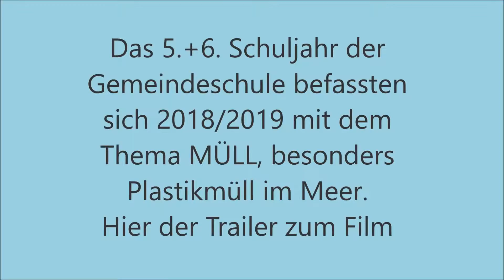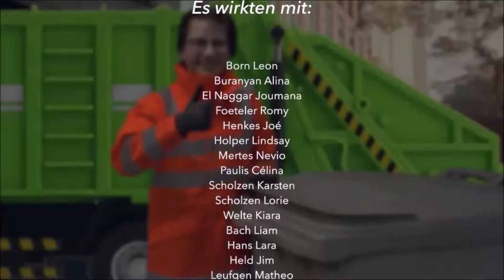Gelungene Aktion und Film gegen Plastikmüll in der Schule Schönberg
„Weniger Plastik ist Meer“: Schule Schönberg sensibilisiert

in unseren Ozeanen ist ein Problem, das auch die Kleinsten schon beschäftigt. In der Schule Schönberg hat man sich des Problems angenommen und zum diesjährigen Thema einen Film gedreht mit dem Motto "Weniger Plastik ist Meer"